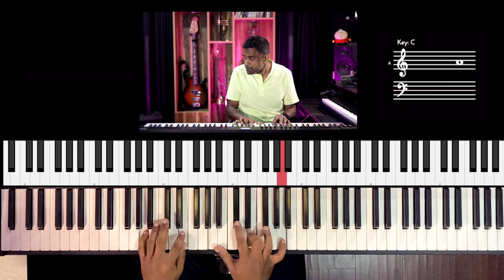Riff #2653 - Jason Zac